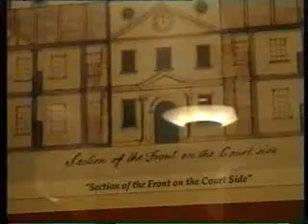"EL CAPITOLIO" de los ESTADOS UNIDOS por Roca y Asociados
El CAPITOLIO de los Estados  Unidos es el símbolo del gobierno democrático más conocido en todo el mundo y ha sido sede del Congreso desde 1800. Data del 18 de setiembre 1793, cuando el presidente (en ese momento) George Washington colocó la piedra angular.El Antiguo Vestíbulo de la Cámara es actualmente  el VESTÍBULO NACIONAL de las ESTATUAS. El Congreso pidió a cada estado que aportara dos estatuas de sus ciudadanos más destacados para ser exibidos en éste lugar y en los pasillos del edificio.La Rotonda es el corazón mismo del Capitolio, en ella se encuentran cuatro cuadros colgados  que relatan escenas de la Revolución Americana y en el frizo superior hechos históricos de la Nación.En 1863 se colocó sobre la cúpula de hierro fundido la Estatua de la Libertad de 84 mts. de altura.